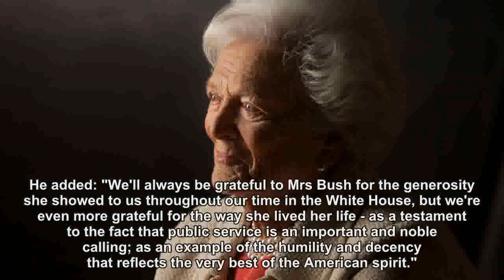Former US first lady Barbara Bush dies aged 92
Former US first lady Barbara Bush has died aged 92, a family spokesperson has said.